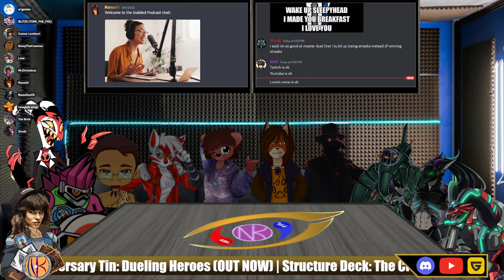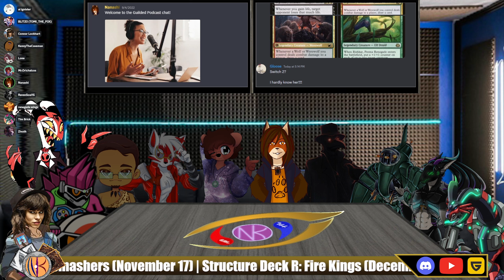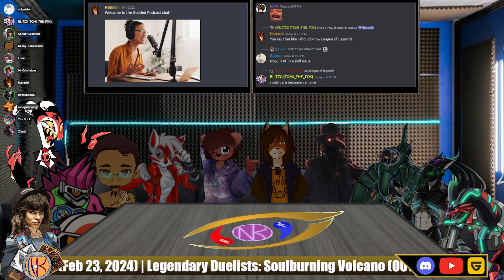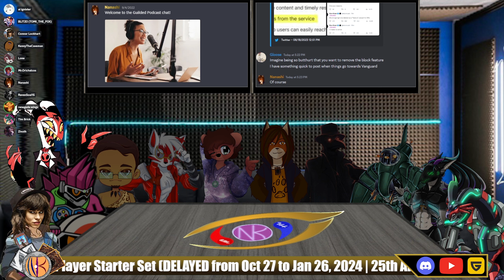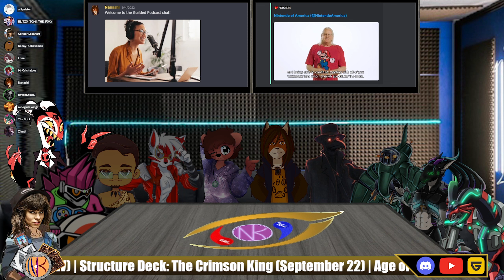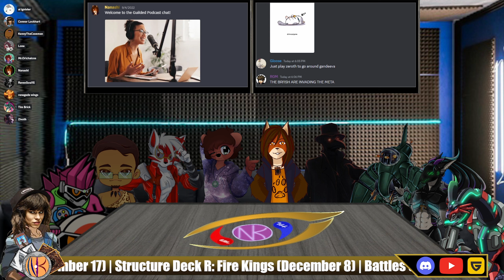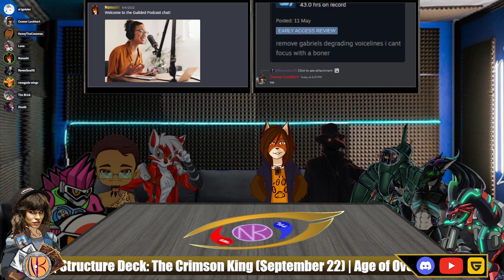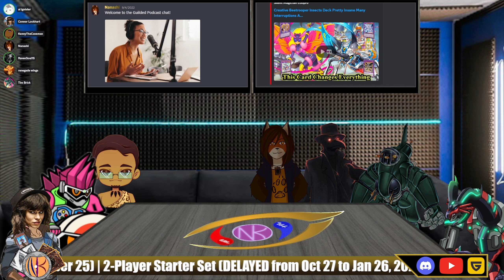We Can't Have Nice Things (Nameless' Voices Podcast) Episode 36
Our three year anniversary episode with two brand new members, a lengthy wrestling segment, and a fun wrap-up of tokusatsu topics at the very end!

PonyFox fursona/anthro-sona images drawn by the fabulous Twitter artist, MonMon! (Warning: NSFW things may be present)

(Bitcoin (BTC) Wallet Address) bc1q9afvahzhchr2nwjqf9u7206szpvz7mnn7ma767
Monero (XMR) Address: 4ArnkoopB4zdCFmciri211NgR6Aj9pwzuBtrXtWSbxezMHWm1SDN61FABKfGHaMWTH1pthfrQ8gMM7WobatEf8jnLcixzeF